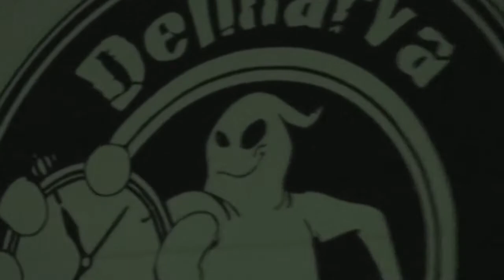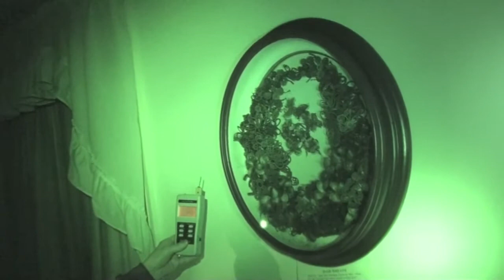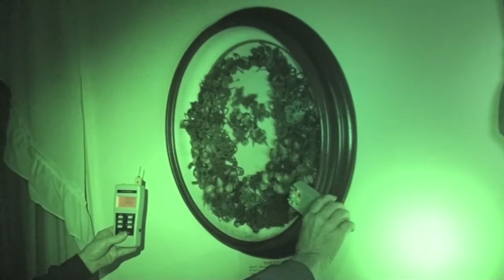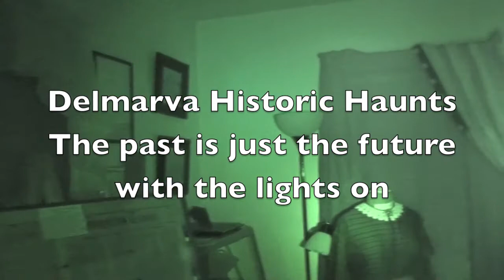Smyrna Museum Complex part 3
Smyrna Museum Complex -  part 3 - DHH-INC